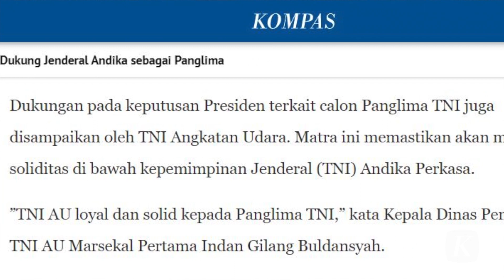TNI AL dan TNI AU Dukung Jenderal Andika Sebagai Panglima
Menjelang pelantikan panglima TNI terpilih Jenderal Andika Perkasa, TNI Angkatan Laut dan TNI Angkatan Udara menyatakan dukungan terhadap Andika yang berasal dari TNI Angkatan Darat. TNI AL dan TNI AU menegaskan loyalitas kepada putusan Presiden Joko Widodo. Kedua matra TNI itu berkomitmen mendukung panglima baru yang bakal dilantik pekan ini.